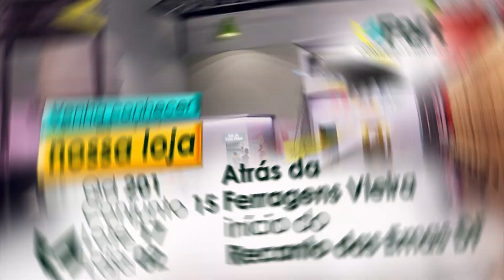COMERCIAL PARA LOJA DE INSETCIDAS DETETIZADORAS VOZ RICARDO ELETRO VIDEOS E LOCUÇÕES 61 99103-7516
Produção, comunicação e marketing.